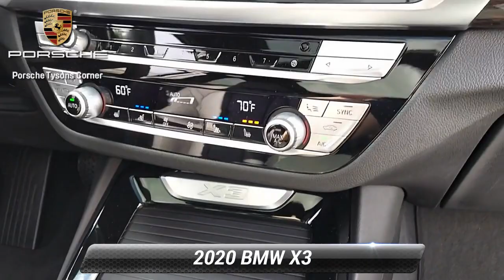Used 2020 BMW X3 xDrive30i, Vienna, VA 22P0150A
** Very clean, non smoker and optioned right. Please inquire for personalized videos.Options includeExecutive packagexLineTow packageAcoustic glassFront ventilated seatsWireless chargingALL PRICES ARE NOT INCLUSIVE OF STATE TAXES, TAGS, CERAMIC COATING, AND $795 DEALER PROCESSING FEE. PORSCHE OF TYSONS IS WASHINGTON DC AREA'S #1 PORSCHE DEALER AND A PROUD MEMBER OF THE PENSKE AUTOMOTIVE GROUP

[RLVID:397:c9b06dff1dafbf23:3638daae94c171d2:1]